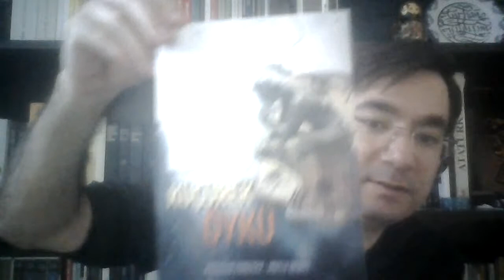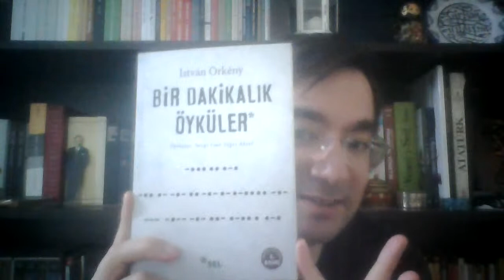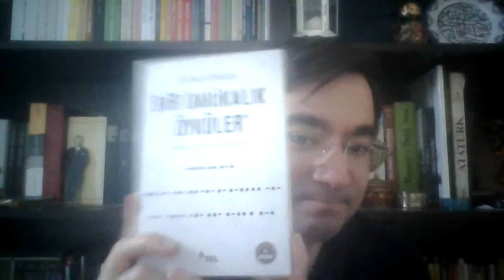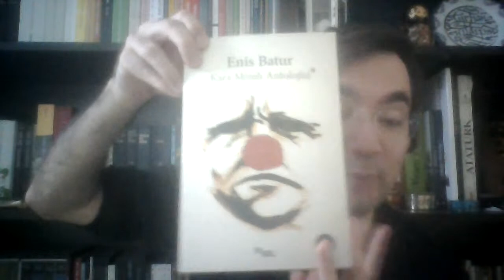Yazmak ve Yazarmış Gibi Okumak Üzerine (Canlı Yayın)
Bu yayında özellikle yazı atölyeleri bize ne katkı sağlar, bir öykü nasıl yazılır, yazma fikri nereden gelir, bir metin ne kadar sürede oluşturulur gibi sorular üzerinden bir anlatım yaptım. Ayrıca okuduğunuz kitabın yazarı sanki kendinmiş gibi metin nasıl okunur, bir kitabı okurken o eserle nasıl bütünleşilir ve ne şekilde derin okuma yaparız sorularına da yanıt aradım.